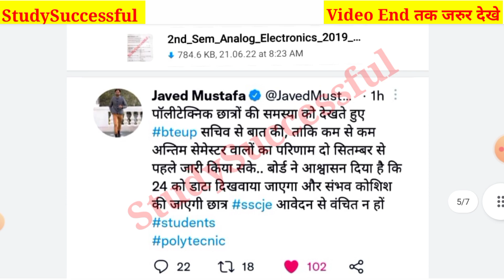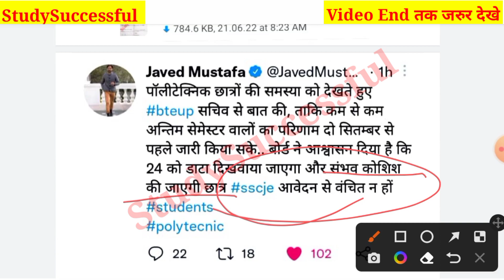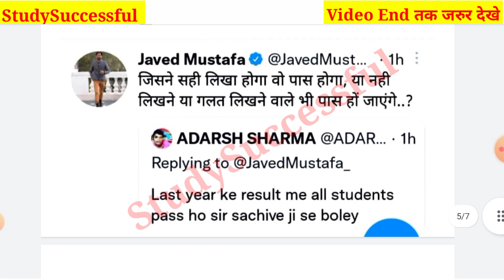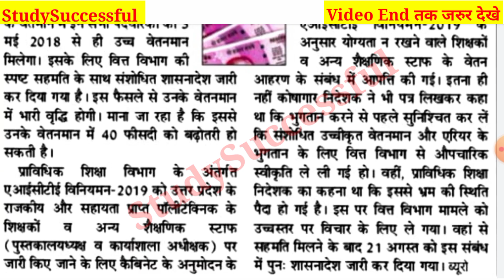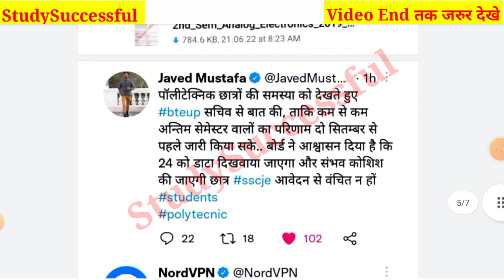BTEUP Latest Updates Today|Even Sem Result 😊सचिव से की बात🥳|Bteup Even Sem Results 2022|Bteup News 🤗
Hi friends,

In this video, I explained BTEUP Latest Updates Today|Even Sem Result 😊सचिव से की बात🥳|Bteup Even Sem Results 2022|Bteup News 🤗

Your Quiries,

1.BTEUP Latest Updates Today|Even Sem Result 2022 Date आ गई?😱|Bteup New Session 2022-23 कब से चलेगा ?🤔
2. BTEUP Exam Date aa gaya hai 🤗
3.BTEUP Latest Updates Today | Bteup Results New Dates today | क्या Online Exam में Camera चालू रहेगा
4.BTEUP Latest Updates Today | BTEUP Results आज कितने बजे आएगा |Website Busy होने पर रिजल्ट कैसे देखें
5.BTEUP Latest Updates Today | आज तो BTEUP ने भी Confirm कर दिया है इसी Software से होगा  Online Exam?
6.BTEUP Latest Updates Today | BTEUP का नया Notice आ गया 🤗| क्या है इस Notice में ?🤔|Examination Form?
7.BTEUP Latest Updates Today | Online Exam की Official Guidelines आ गयी ??|Online Exam कैसे देना होगा?
8.bteup online exam in july
9BTEUP Latest Updates Today | BTEUP का नया Notice आ गया है??🤗 | क्या है इस Notice में ??🤔| BTEUP News
10.BTEUP Latest Updates Today | BTEUP के 2 नये Notice आ गये हैं ??🤗 | क्या है इन BTEUP के नोटिसों में ?
11..BTEUP Latest Updates Today | Examination Form कॉलेज वाले भरेंगे?या आप?|अभी तक फॉर्म Open नहीं हुआ??
12.bteup online exam latest news
13.bteup latest news today
14.bteup semester exam date
15.bteup exam date 2020
16.BTEUP Latest Updates Today | Polytechnic 2nd और 4th Semester Students प्रमोट हो गये 🤗 BTER Board के?
17.StudySuccessful
18.polytechnic even semester exam news
19.bteup even semester exam date 2021
20.polytechnic ka Promotion hoga ya nhi
21.diploma odd semester result 2021
22.polytechnic result 2021
23.upbte news today
24.bteup odd semester result 2021
25.Polytechnic even semester exam date
26.Polytechnic Promote news
27.BTEUP latest news today
28.BTEUP result kab aayega

Video tags;

1.BTEUP copy check
2.BTEUP ODD semester exam result
3.BTEUP ODD semester result
4.BTEUP official ODD Semester Exam result confirm || BTEUP result news ||BTEUP latest news today
5.polytechnic Result 2021
6.polytechnic Result news today
7.BTEUP Latest News
8.Aktu Today News
9.AKTU latest news
10.AKTU online exams?
11.AKTU exam about news
12.AKTU Official Notice
13.AKTU Back Paper about news
14.AKTU LATEST NEWS TODAY
15.Odd Semester Result Kab ayega | BTEUP Result 2021/ Copy Checking Process| Polytechnic Result | Update
16.BTEUP result latest update today
17.BTEUP odd semester result
18.BTEUP latest news
19.BTEUP latest update today
20.BTEUP result
21.upbte odd semester result
22.upbte result
23.up polytechnic result
24.polytechnic odd semester result Latest

Thanks.